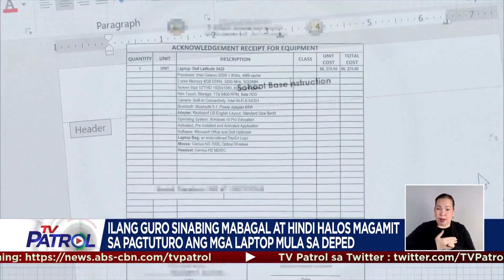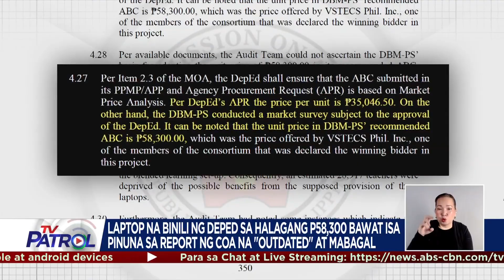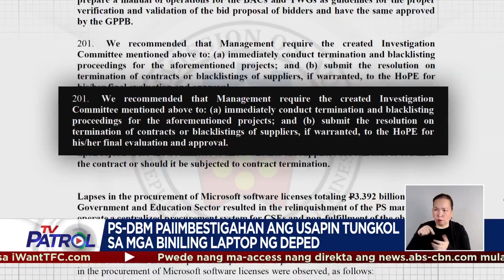Laptops mula sa DepEd, walang masyadong tulong sa pagtuturo: ilang guro | TV Patrol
Pinatotohanan ng ilang public school teachers ang naging puna ng COA na mabagal at 'outdated' ang mga laptop na ipinamigay ng DepEd.